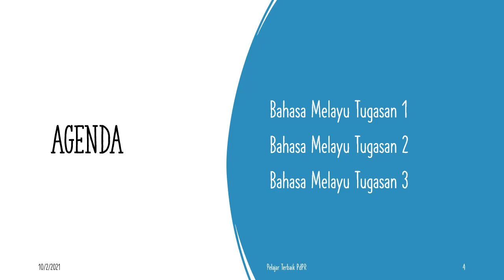BAHASA MELAYU : MURID TERBAIK PdPR sehingga 10 Feb 2021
Video ini diupload  bertujuan sebagai penghargaan kepada ibu bapa / penjaga yang bertungkus-lumus membimbing anak-anak di rumah untuk Subjek Bahasa Melayu Tahun 2 Seroja.

Senarai nama yang tercatat di dalam video ini adalah mereka yang berjaya hantar tugasan setakat jam 1.00 pagi , 10Feb2021. Tahniah diucapkan.

Terima kasih tuan/ puan. Saya amat menghargai jasa ibu bapa / penjaga semua. Sama-sama kita lakukan yang terbaik untuk anak-anak dan masa depannya.